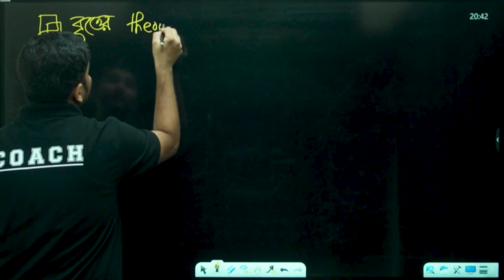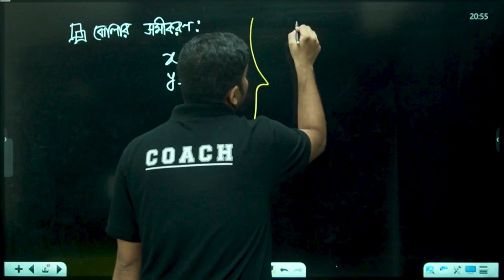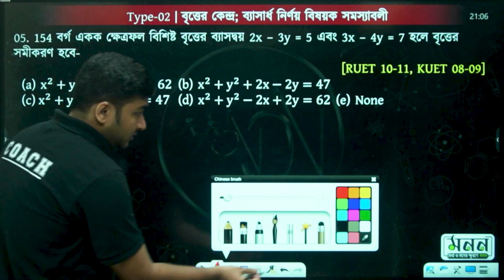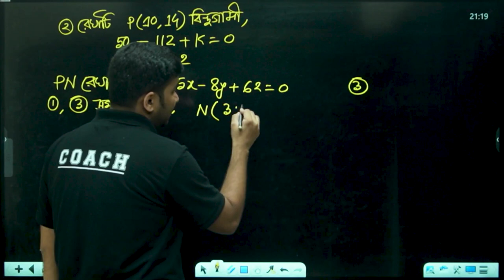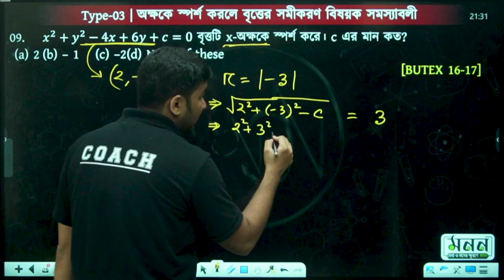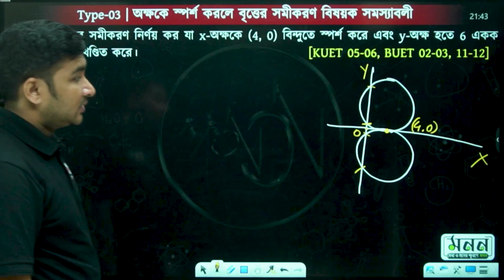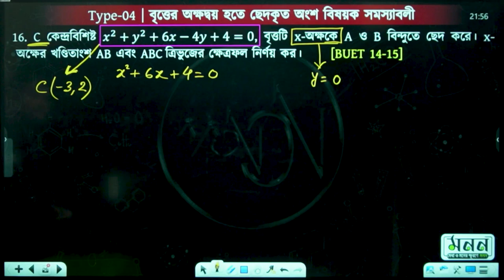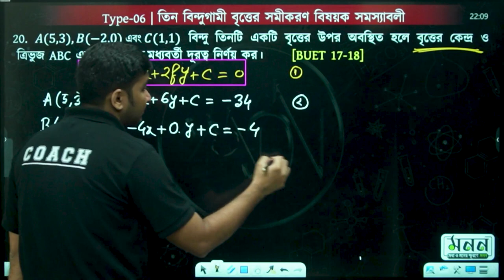ইঞ্জিনিয়ারিং & ভার্সিটি এডমিশন | মনন একাডেমি | গণিত ১ম পত্র | বৃত্ত | লেকচার ৩